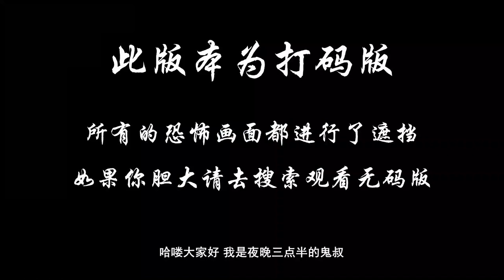恶毒继母害死富豪丈夫，只为一栋大别墅，电影《坏继母》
在他们的父亲突然而神秘地去世后，一对兄妹回到了他们在新奥尔良广阔的庄园，遇到了他们精神错乱的继母，她会不择手段地控制他们的遗产。